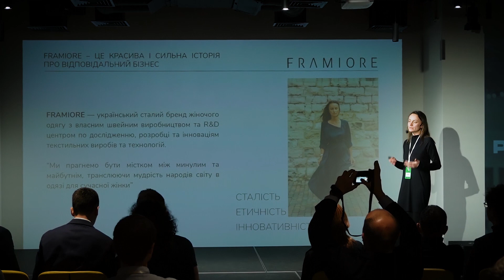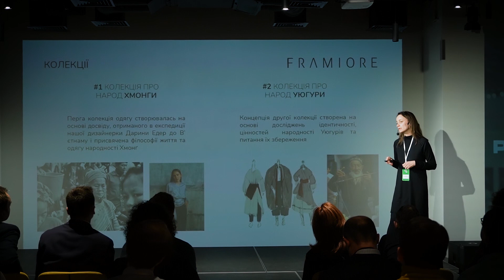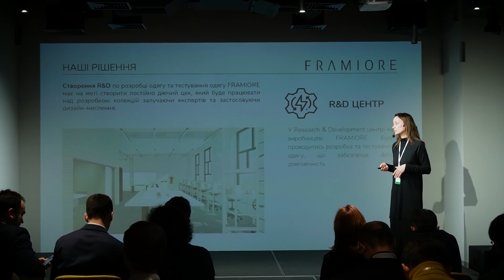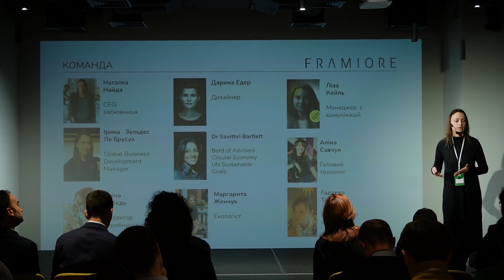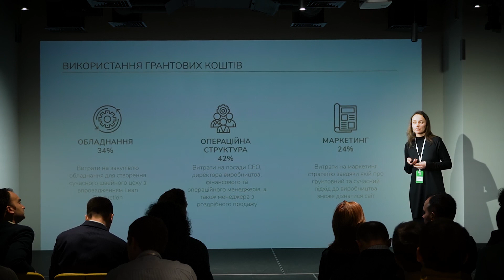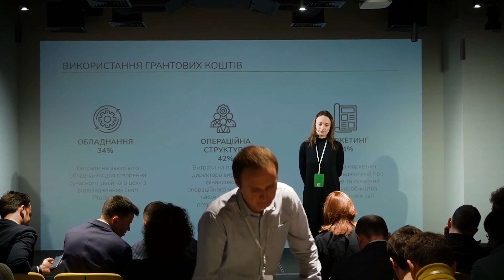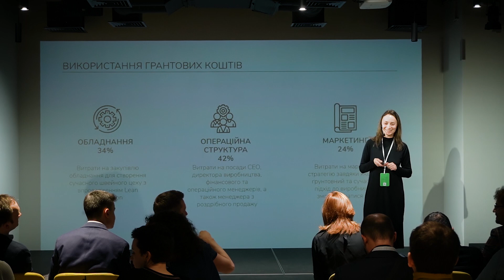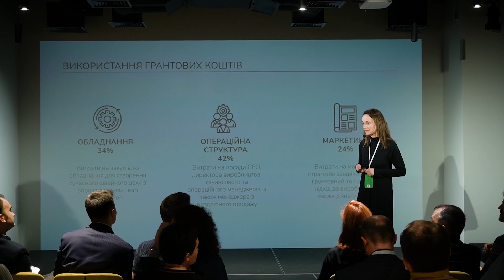Framiore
🔥 Український сталий бренд жіночого одягу з власним швейним виробництвом та R&D центром по дослідженню, розробці та інноваціям текстильних виробів та технологій.

📡 Слідкуйте за новинами новітніх українських стартапів на нашій офіційній фейсбук сторінці ➡️ та в телеграм каналі ➡️